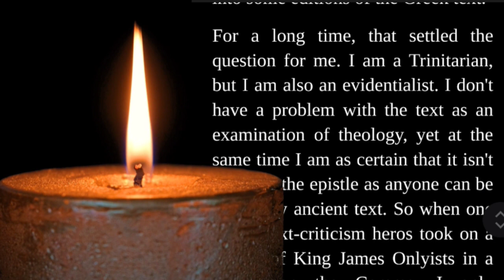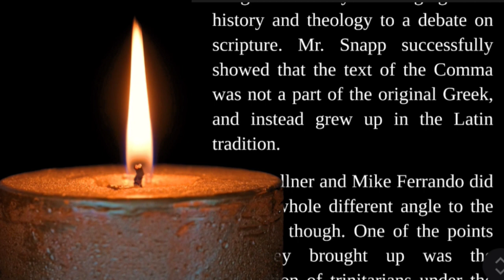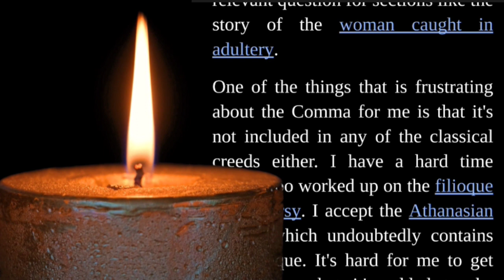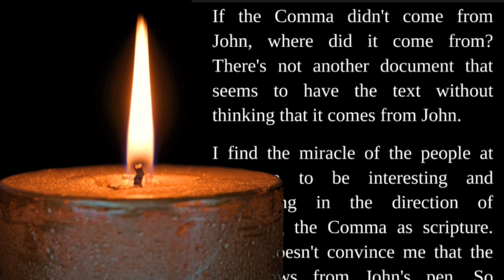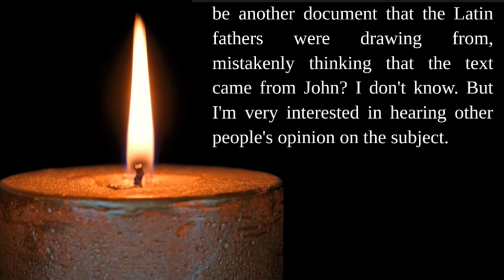Can the Comma Johanneum be Inspired?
Thank you for your interest in this audio video version of my blog.

If you would like to comment, you can comment on the blog

I also have merchandise on Zazzle related to my Corrected King James project.